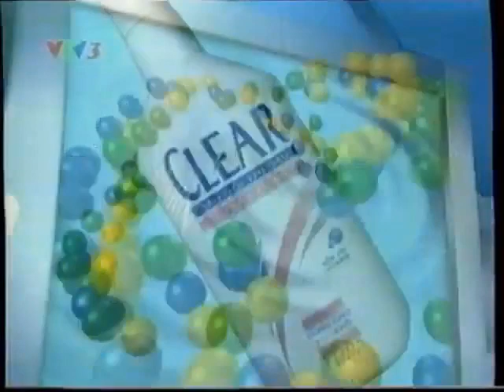Quảng cáo Clear Mới với Hỗn hợp Vitamin [Miền Bắc - Version 1 - 40s] | 2001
Dầu gội Clear Mới (với ZPTO & Dầu xả dưỡng tóc)
Nay bổ sung thêm Hỗn hợp Vitamin giúp nuôi dưỡng, chăm sóc tóc mềm mượt.
Gồm 3 loại (từ trái sang):
- Clear Dầu Xả Dịu Nhẹ - Dành cho tóc & da đầu thường.
- Clear Dầu Xả Đặc Biệt - Dành cho tóc & da đầu khô.
- Clear Bạc Hà - Bổ sung Tinh chất Bạc Hà, cho tóc & da đầu mát lạnh sảng khoái.